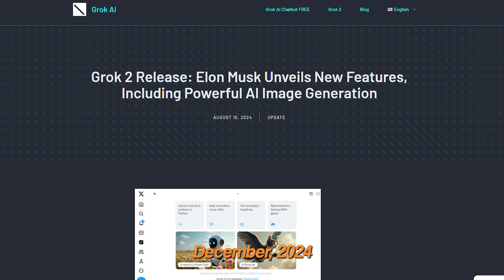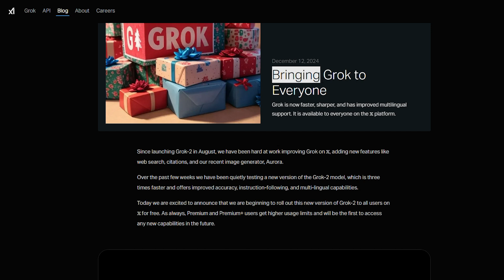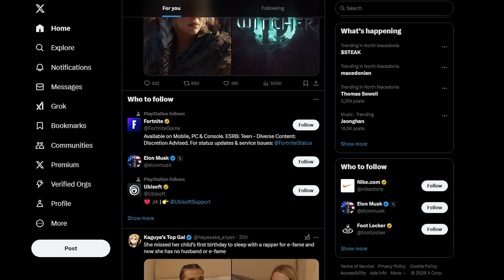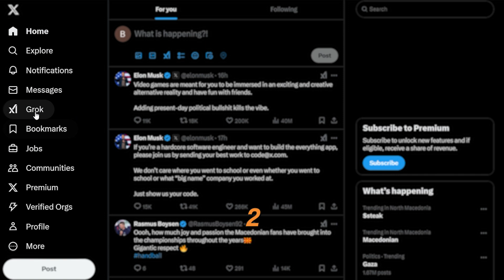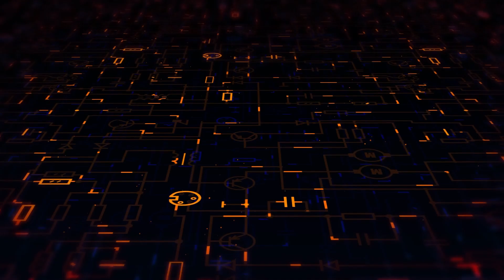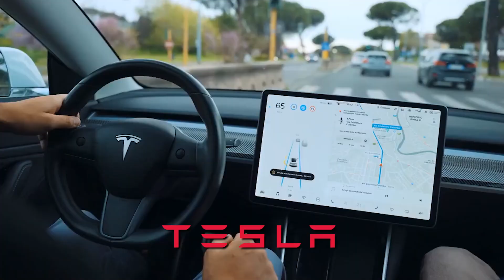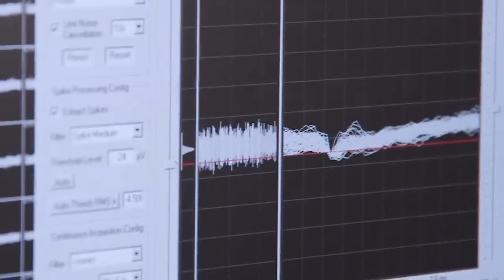Elon Musk's Top Secrets Fueling the Technological Revolution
Uncover the secrets behind Elon Musk's $44 billion Twitter acquisition and the technological revolution it sparked! From Gro, the groundbreaking AI chatbot transforming social media, to Optimus, the humanoid robot reshaping our future, this video dives deep into how these innovations are interconnected. Discover why Gro is considered one of Musk’s best-kept industry secrets and how its integration into X aims to redefine user engagement with real-time data. Join us as we explore three game-changing strategies that will alter the social media landscape forever!